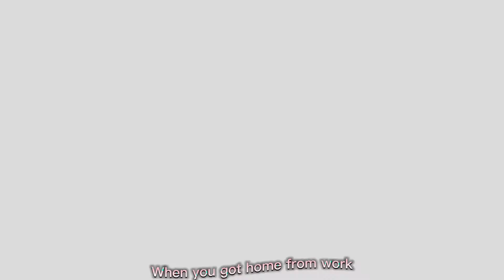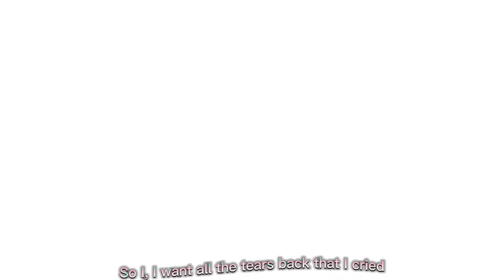Fingers Crossed | Roblox Music Video | PeystyRB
A mixture of a horrible and amazing relationship between these two non-existing people